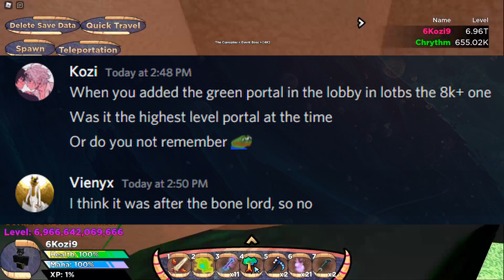Interviewing the OWNER of Legend of the Bone Sword!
〉Equipment
CPU: Ryzen 7 5600
Editing Software: Davinci Resolve 17
GPU: Radeon 6650XT
Keyboard: Ducky x Varmillo MIYA Pro Koi
Microphone: Blue Yeti X
Recording Software: Streamlabs OBS

〉BGM
breakfast - potsu x lando!
My Castle Town - Toby Fox
Flowers at the End of the Day - City Girl
Meikaruza - Nanahoshi Kangengakudan

Why are you reading this far into the description...